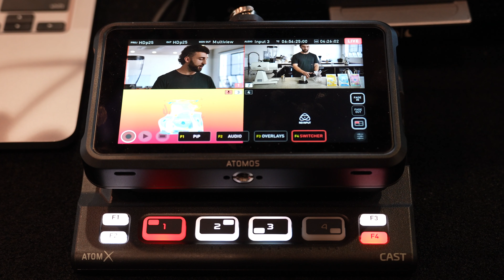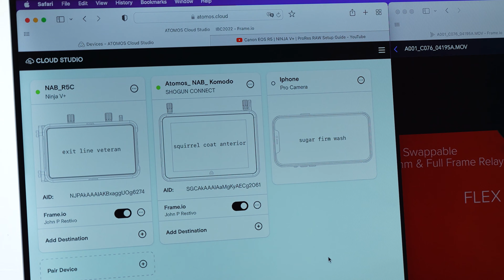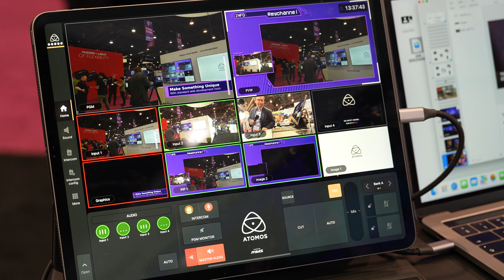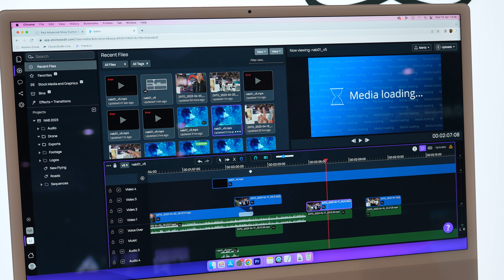Atomos Ninja V, CONNECT, Ninja CAST, Shogun, Atomos Cloud, frame.io und mehr - NAB Show Report 2023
Der Atomos Ninja V erfreut sich nach wie vor großer Beliebtheit. Immer wieder gibt es Firmwareupdates und die modulare Bausweise erlaubt umfangreiche Workflows. In diesem Beitrag wird näher auf die Module ATOMOS CONNECT und Ninja CAST eingegangen und auch weitere Atomos Produkte und Lösungen werden vorgestellt.